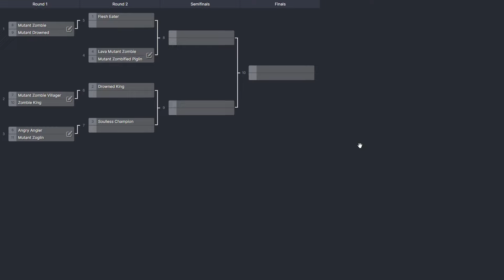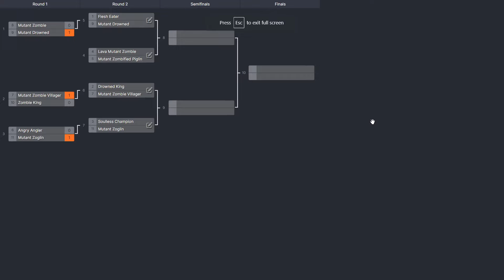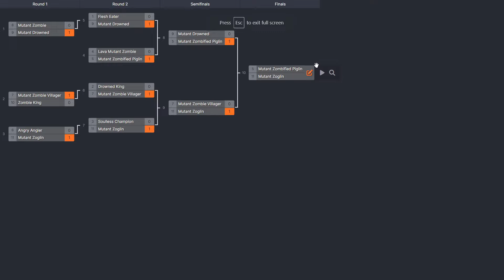Zombie Bosses Tournament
=Links=

=Mods=